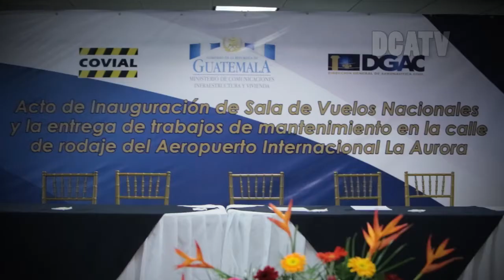INAUGURAN SALA DE VUELOS NACIONALES Y PITA DE TAXEO O RODAJE, EN AEREOPUERTO LA AURORA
Tenemos programados de seis a siete vuelos nacionales diarios en horas pico y de 43 a 55 vuelos internacionales indico el director de la dirección general de aeronáutica civil, Carlos Velásquez Monge. Después de realizar inauguración de la Sala de vuelos Nacionales, la Rehabilitación de la pista de Taxeo, en el Aeropuerto Nacional la Aurora. En la Actividad participo el Mandatario Jimmy Morales, el Ministro de Comunicaciones infraestructura y vivienda, Aldo García.

Se han recuperado 14 hangares, 30 locales comerciales y parqueos, y la Creación de un muro perimetral del área final de la pista donde se pretendían ser utilizados por personas que participaron en los casos de corrupción, ya hay denuncias de este caso,  indico Morales.
Se han realizado auditorias en la dirección índica el director de Aeronáutica Civil. Carlos Velázquez